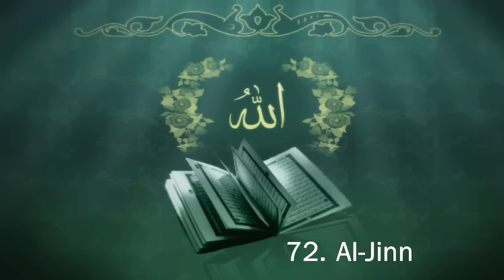Surah 72. Al-Jinn - Sheikh Maher Al Muaiqly